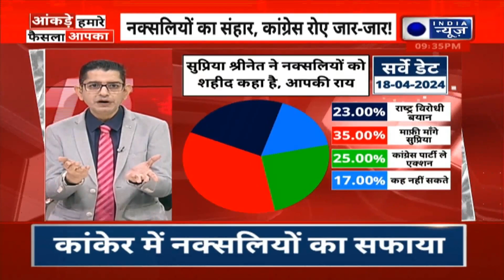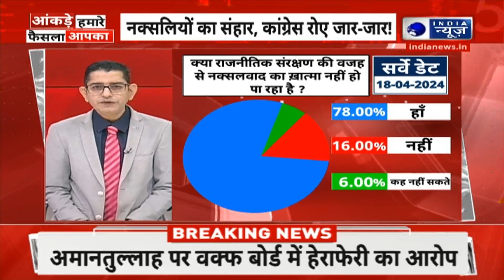Supriya Shrinet Naxalites: नक्सलियों को खात्मे पर क्यों रोईं Congress प्रवक्ता सुप्रिया श्रीनेत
Supriya Shrinet Naxalites: नक्सलियों को खात्मे पर क्यों रोईं Congress प्रवक्ता सुप्रिया श्रीनेत। India News

कांग्रेस प्रवक्ता सुप्रिया श्रीनेत द्वारा नक्सलियों को शहीद बताने के मामले में देश की राजनीति गर्म हो गई है। छत्तीसगढ़ के सीएम साय ने कहा अब हम छत्तीसगढ़ की धरती को खून से लाल नहीं होने देंगे। साथ ही उन्होंने कहा कि नक्सलियों के खात्मे के लिए कांग्रेस का खात्मा जरूरी है।

Country's concern over Congress spokesperson Supriya Shrinet calling Naxalites martyrs
Politics has become heated. Chhattisgarh CM Sai said that now we will
Will not let the earth turn red with blood. He also said that to eliminate Naxalites, it is necessary to eliminate Congress.